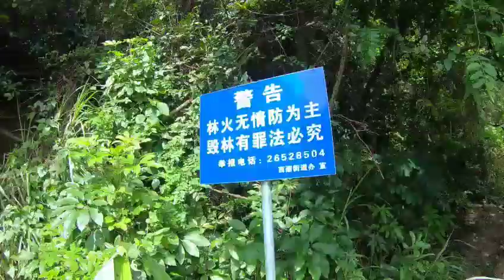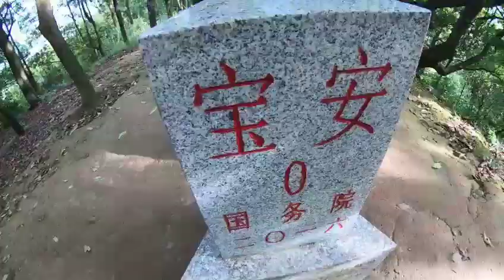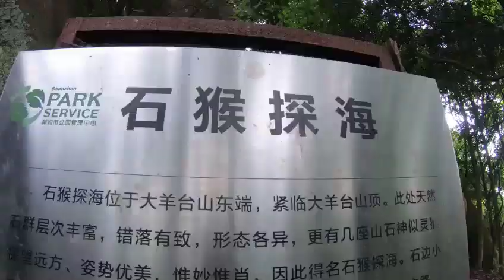深圳爬羊台山-徒步Hiking